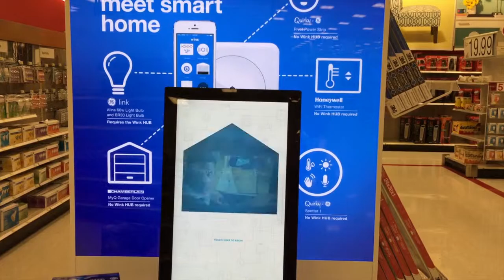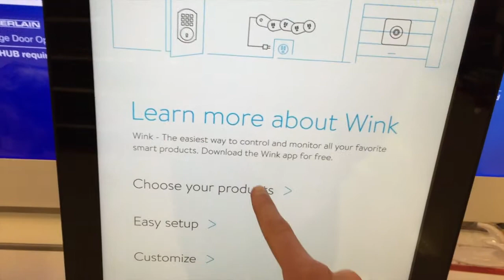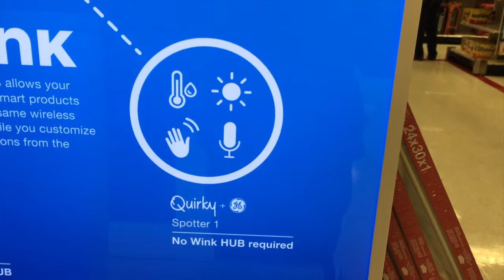Первые HomeKit товары/HomeKit начало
Обзор не обзор,но что-то в этом есть...)